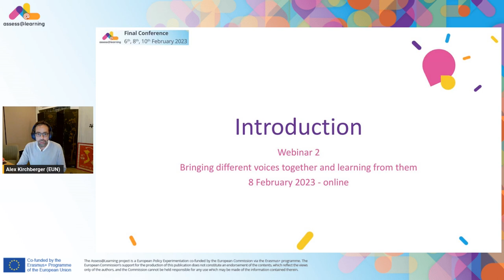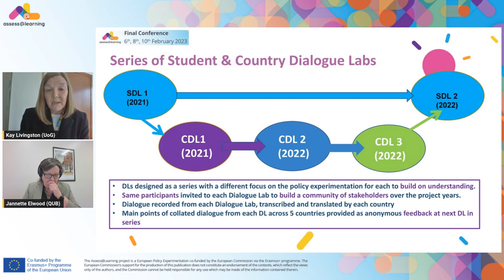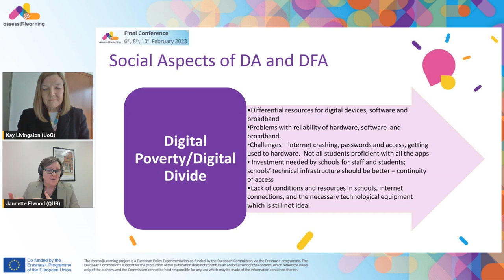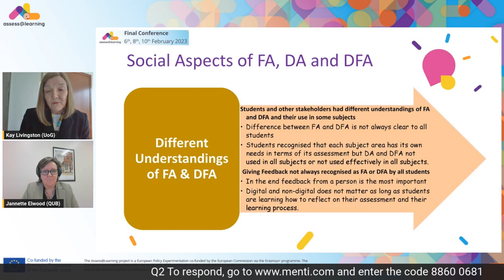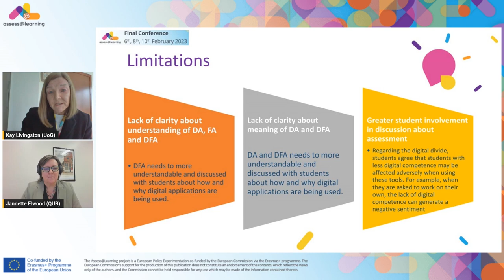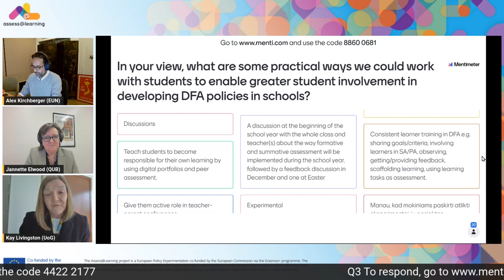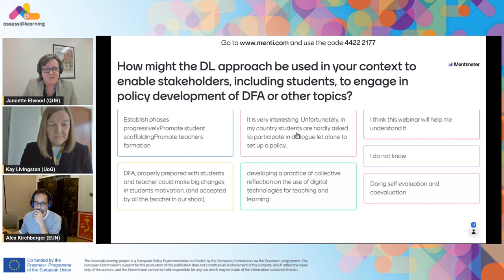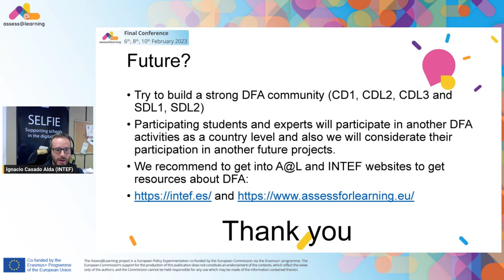Assess@Learning Webinar 2 – Bringing different voices together and learning from them